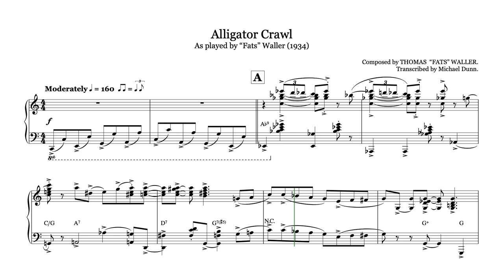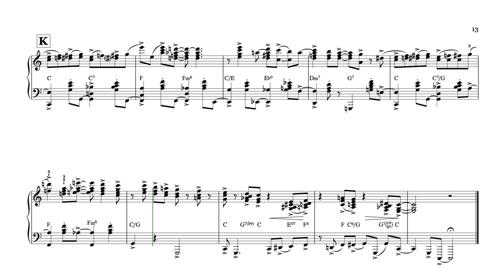Fats Waller Alligator Crawl Piano Solo Transcription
Here is my complete transcription of Fats’ classic piano solo from 1934, Alligator Crawl.

Mike Lipskin in his liner notes to the double CD set “Turn on the Heat” describes the style of the piece as hard to categorise. Neither a novelty nor a stride display piece, it nevertheless quintessentially displays everything I love in Fats’ playing: irresistible swing, strong melodic sense,  rich harmonies and bursting with personality.

Originally called "Charleston Stomp", Fats apparently conceived the work and the other 3 piano solo pieces he recorded at the same session, years earlier while working for publisher Joe Davis, according to Fats' son Maurice in his dad's biography. Fats eventually recorded them all - Alligator Crawl, African Ripples, Clothes Line Ballet and Viper’s Drag - in one prolific Friday afternoon session in November 1934. All 4 solos were published in sheet music form the same year. Later Fats chose to include the four solos amongst the tunes performed in his Associated Transcription session in 1935. Louis Armstrong recorded it much earlier in 1927 with only a brief chorus that resembles the actual melody Fats plays.

The piece remains a quirky, fun solo enjoyed by many pianists and is an essential requirement for any budding stride pianist. The published version even appears in the Australian Musical Exam Board syllabus as an examination piece!

While the published version may provide a basic guide to the piece, to me it is rather stiff, as is the case with most published sheet music versions. Much can be learned from comparing it with Fats' actual performance as to how to fill out and embellish a published solo into a spontaneous jazz performance. Other memorable performances worth listening to include those by Ralph Sutton, Dick Wellstood and Hank Duncan. Note how, while the basic form and melodic material are generally adhered to, each player’s performance is spontaneous, unique and individual. Stride is a form of jazz and this individual, improvised approach should always be the goal in a jazz piano performance rather than a note-for-note re-performance of a pre-existing recording.

All Fats' trademarks are here: his classic “sliding pinky” 10th RH riff (in probably its most famous context), constant forward and backward LH tenths, his delicate classical touch, contrasting dynamics and moods, and his irrepressible sense of joy and fun.

Regarding pedal use, I’ve not included any markings for simplicity's sake but Fats’ pedalling is constant though subtle throughout this performance. VERY basically, Fats uses it to smooth over the gap between the “oom” LH bass note/tenth and the following “pah” chord. Listen to the recording and use it with discretion.

This solo is personally significant to me in that it represents the "spark" that began my long obsession and love of Fats Waller’s piano playing. The track was played occasionally on our local Sydney morning radio station which prompted my piano-playing mum (who inflicted piano lessons onto me and my sister) to call out to me and I would rush to hear it and was immediately dazzled, entranced and totally hooked.

This ultimately led me to buy an LP of Fats’ pianos solos which further fuelled my curiosity and consequently began my obsession and fascination and which led to my first transcriptional dabblings.